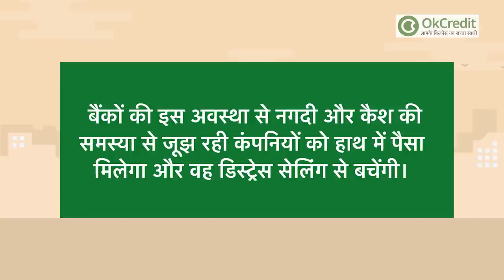आत्मनिर्भर भारत योजना लोन लेने के नियम | Business Loan Ki Baat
आत्मनिर्भर भारत योजना लोन से बचाएँ डूबते बिज़नेस। आत्मनिर्भर भारत के एजेंडे को आगे बढ़ाते हुए भारत सरकार कारोबार बचाने वाली योजना सामने लाई है। जिसमें लोन लेने के नियम भी जारी कर दिए गए हैं। इन नियमों के तहत घर बनाने, फ्लैट खरीदने, छोटा धंधा शुरु करने वालों को इस योजना से लोन भी मिलता रहेगा और इनको लोन देने वाली कंपनियां भी जिंदा रहेंगी।
पैसों की कमी से परेशान नॉन बैंकिंग फाइनेंस कंपनियां, माइक्रो फाइनेंस कंपनियां, हाउसिंग बैंक कंपनियों को बैंक देंगे दिल खोल के पैसा और इन कम्पनियों की गारंटी सरकार लेगी। आत्म निर्भर पैकेज के तहत घोषित की गई पार्शियल क्रेडिट गारंटी स्कीम के नियम वित्त मंत्रालय ने जारी कर दिए हैं। इन नियमों के तहत घर बनाने, फ्लैट खरीदने, छोटा धंधा शुरु करने वालों को लोन से मदद मिलती रहेगी और इनको लोन देने वाली कंपनियां भी जिंदा रहेंगी, इन कम्पनियों को परेशान होकर अपनी प्रापर्टी बेचनी नही पड़ेगी।
इस योजना का 31 मार्च 2021 तक मिलेगा फायदा :
इस स्कीम का फ़ायदा कारोबारी 31 मार्च 2021 तक उठा सकते हैं। इस स्कीम में बैंक, गैर-बैंकिंग वित्तीय कंपनी, हाउसिंग फाइनेंस कंपनी, Microfinance Institutions को लोन देंगे। इस स्कीम के तहत लगभग 45,000 करोड़ रुपए बांटे जाने हैं  जिसमें 10,000 करोड़ रुपए की गारंटी केंद्र सरकार लेगी।
इस स्कीम में Non Banking Financial Company, Housing Finance Company, Microfinance Institutions के पोर्टफोलियो में बैंक पैसा लगाएंगे ताकि नकदी की समस्या दूर हो। पोर्टफोलियो में पैसा लगाने के लिए Small Industries Development Bank of India के पास प्रस्ताव भेजना पड़ेगा। बैंकों की इस अवस्था से नगदी और कैश की समस्या से जूझ रही कंपनियों को हाथ में पैसा मिलेगा और वह डिस्ट्रेस सेलिंग से बचेंगी।
तो यदि आप भी अपना बिज़नेस शुरू करना चाहते हैं, तो लोन ले सकते हैं।